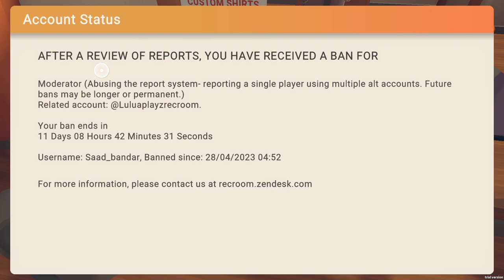Recd in de room